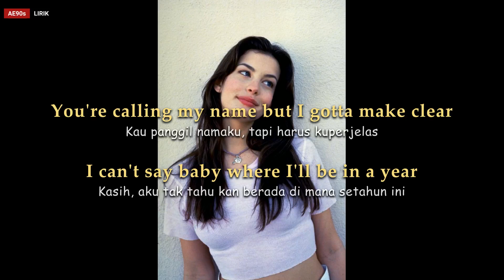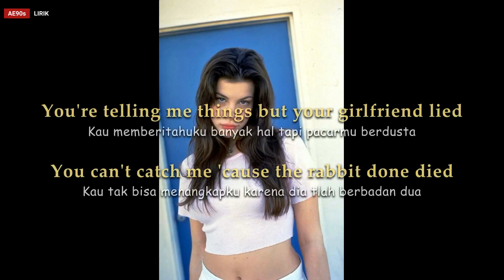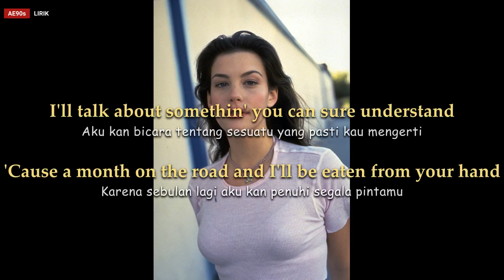Aerosmith - Sweet Emotion (Lirik & Terjemahan Indonesia) Liv Tyler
"Sweet Emotion" is a song by the American rock band Aerosmith from the band's third album Toys in the Attic. It was released as a single on May 19, 1975. The song began a string of pop hits and large-scale mainstream success for the band that would continue for the remainder of the 1970s. The song was written by lead singer Steven Tyler and bassist Tom Hamilton, produced by Jack Douglas and recorded at Record Plant studio.[

Song : Sweet Emotion
Artist : Aerosmith
Album : Toys in the Attic
Year : 1975